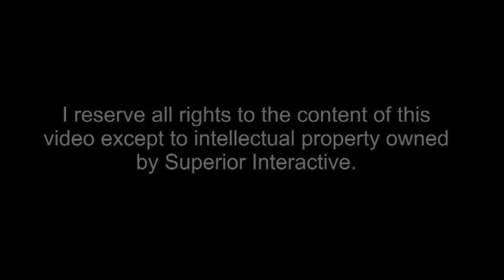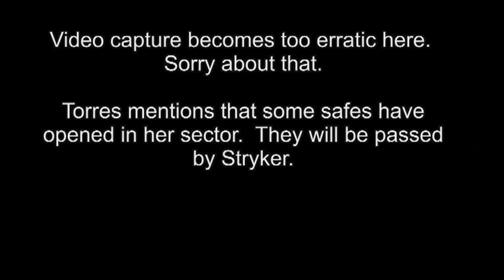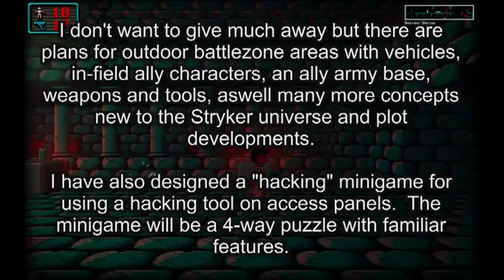Stryker's Stand (Stryker's Run 3 Proposal) - Demo of Dev Version .21d